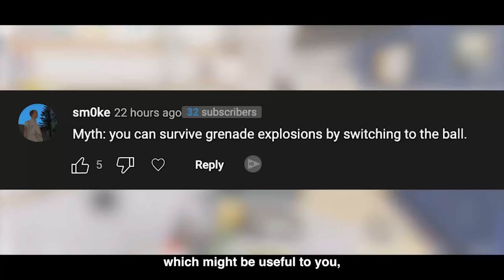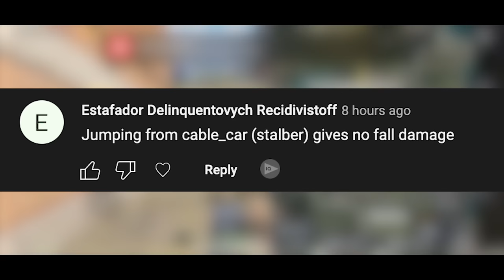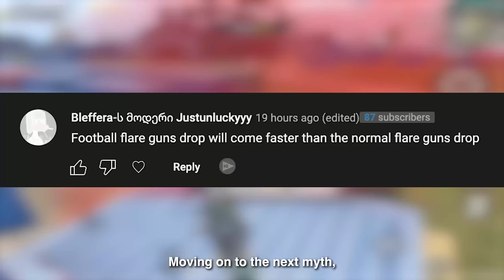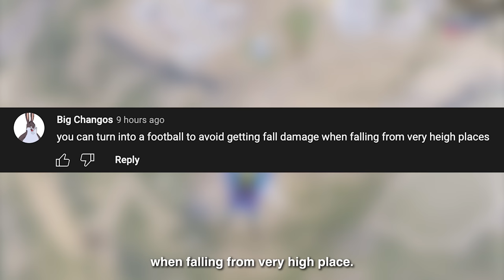Top 10 MythBusters (PUBG Mobile) Update 2.3 Football Mania Myths #19 (Tips and Tricks)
Sensitivity Codes
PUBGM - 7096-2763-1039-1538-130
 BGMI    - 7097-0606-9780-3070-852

Bot GamePlay Music by NCS

Epic Battle Royale Free on Mobile.

The official PLAYER UNKNOWN'S BATTLEGROUNDS designed exclusively for mobile.
Extreme firefights, 10-min chicken dinners.

• EPIC BATTLE ROYALE GAME
Free with plenty of new events.
Rise to the top in PUBG MOBILE and freely fire to your heart's content. PUBG MOBILE is the original mobile battle royale and the apex of mobile shooters.

• PLAY FREE ANYWHERE, ANYTIME.
Play PUBG MOBILE with a new state of mind! Shootouts and firefights with the smoothest experience imaginable. All for free!

• EXTREME FIREFIGHTS, 10-MINUTE CHICKEN DINNERS
Get your guns ready and answer the call to arms in PUBG MOBILE's free fire matchmaking.

• EPIC NEW MODES
The ARCANE collaboration is here! Enter Mirror Island, transform into ARCANE heroes, unlock new skills and tactical items, and have intense battles in Erangel, Livik, and Sanhok! Experience battles like never before!

• MASSIVE MAPS, MORE BATTLES
PUBG MOBILE has plenty of options to give you a new state of thrill and survival in each map. Call your friends to duty and play in new modes together! Feel free to fire at everything you see!

• DESIGNED EXCLUSIVELY FOR MOBILE
Featuring customizable controls, training modes, and voice chat with friends. Experience the smoothest controls and most realistic weapons on mobile.

PUBG MOBILE offers you the best in high quality items and gameplay. State your desires, PUBG MOBILE answers your call. Try out and fire away with an unbelievable selection of weapons freely available. New items, maps, and modes are constantly being added!

PUBG MOBILE delivers the most intense free-to-play multiplayer action on mobile. Drop in, gear up, and compete. Survive epic 100-player classic battles, payload mode, and fast-paced 4v4 team deathmatch and zombie modes. Survival is key and the last one standing wins. When duty calls, fire at will!